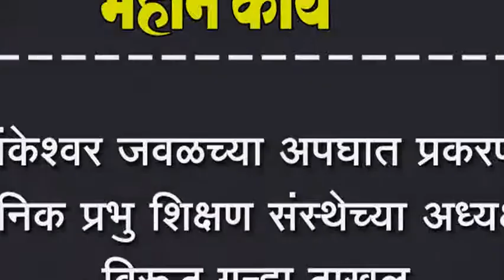संकेश्वर जवळच्या अपघात प्रकरणी मनिक प्रभु शिक्षण संस्थेच्या अध्यक्षा विरूद्ध गुन्हा दाखल